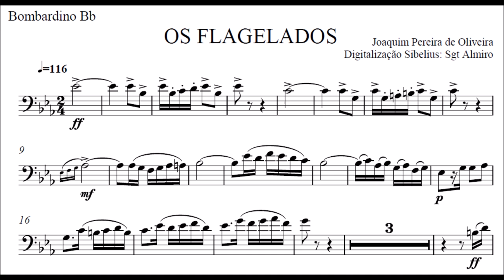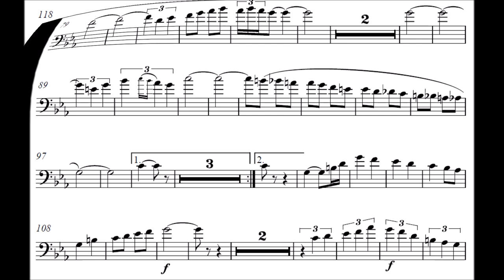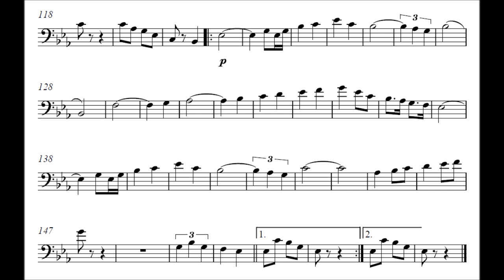Flagelados - Euphonium - Bombardino - Barítono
Compositor: Joaquim Pereira de Oliveira
Formação: Banda de Música
Gênero: Dobrado

Equipe do Portal Brasil Sonoro